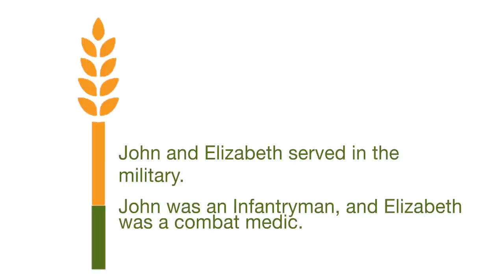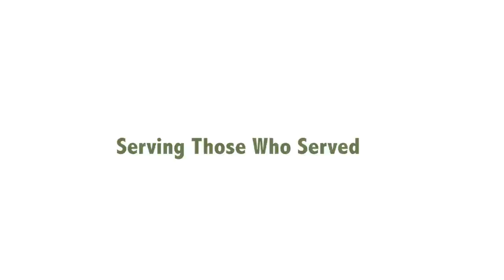Army Couple Overcomes Hunger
Hunger among military families is all too common. In fact, a quarter of the households we serve include a veteran or current service member. Here's how Feeding America West Michigan Food Bank was able to help one Army couple get back on their feet after leaving the service.

Video credit: Grand Valley State University